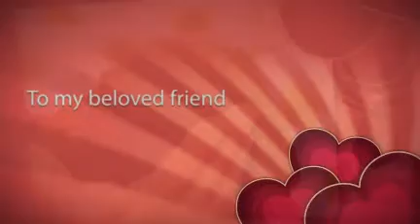Happy Valentine's Day 2011.mp4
Your source for the finest holistic natural pet medicine, herbal remedies and holistic products for numerous dog, cat and horse health conditions. Visit us today!